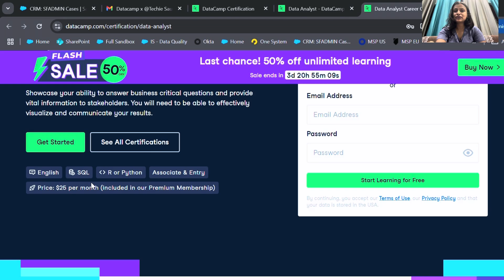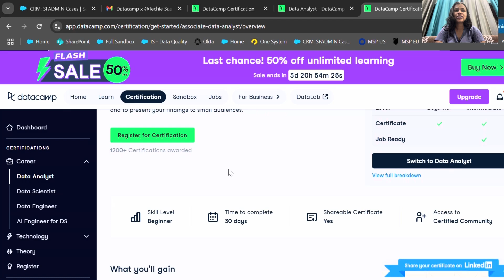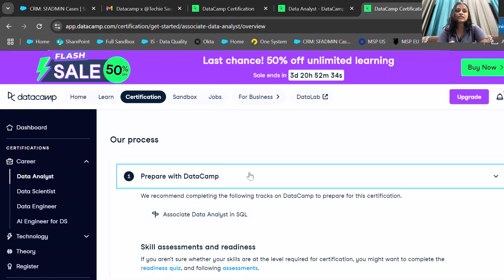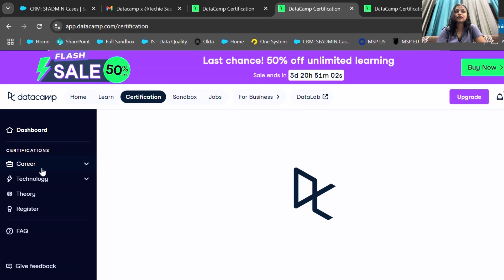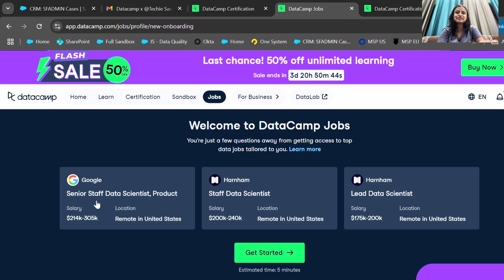Best CERTIFICATE to get a DATA ANALYST job in 1-2 months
Channel details

data analysis excel
data analysis example
data analysis excel add in
data analysis expressions

learn data analysis
learn python for data analysis
learn sql for data analysis
l